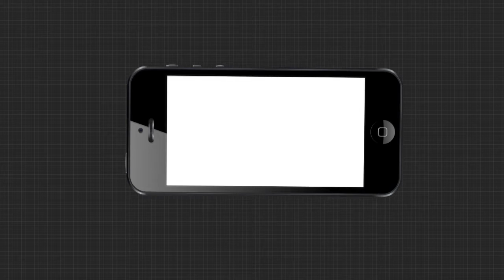ଯାଜପୁର ଧର୍ମଶାଳା ନଦୀବନ୍ଧ ଉଡାଇବା ଘଟଣା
ଯାଜପୁର ଧର୍ମଶାଳା ନଦୀବନ୍ଧ ଉଡାଇବା ଘଟଣା । ପୋଲିସ ଏଫଆଇରକୁ ନେଇ ଶୁଣନ୍ତୁ କଣ କହୁଛନ୍ତି ଆଇନିଜୀବୀ ପାର୍ଥ ନାୟକ...
ArgusNews Odisha Jajpur DharmasalaWatch all the current, latest and breaking news only on "TheArgus.in" LIVE TV. The one-stop destination for LIVE news on politics, entertainment, sports, gadgets, and business.